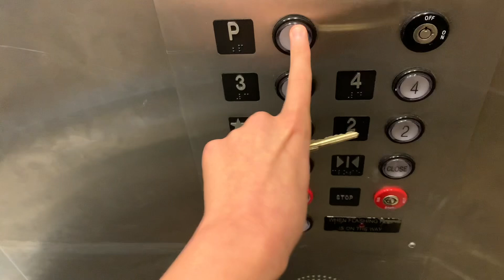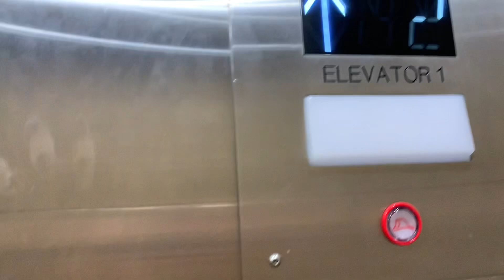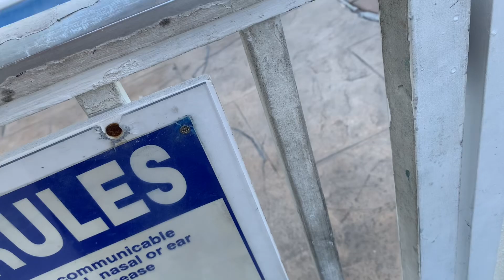The Wildwood Vacation Vlogs 2024 Episode 2